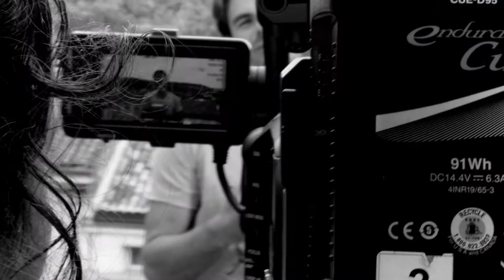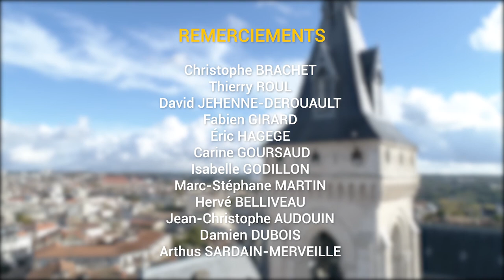Année 2010 - Dans l'oeil de Christophe Brachet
Christophe Brachet, le photographe officiel du FFA, vous explique les coulisses de ses photos emblématiques, prises ces 10 dernières années. Découvre l'envers du décor !

Du 28 août au 2 septembre 2020 à Angoulême, le FFA célèbre le cinéma francophone. Que ce soit dans les salles ou sur les places publiques, les films et leurs spectateurs envahissent pour cette occasion la cité des Valois. Porté par Marie-France Brière et Dominique Besnehard, le festival met à l’honneur les films d’aujourd’hui, ceux du passé mais aussi les talents de demain.